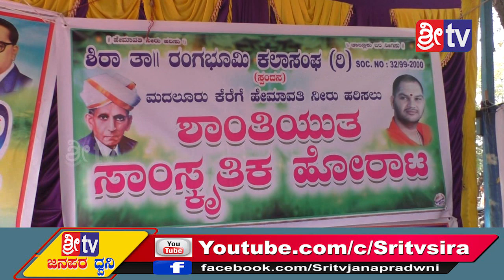Sri tv News 27-12-2019